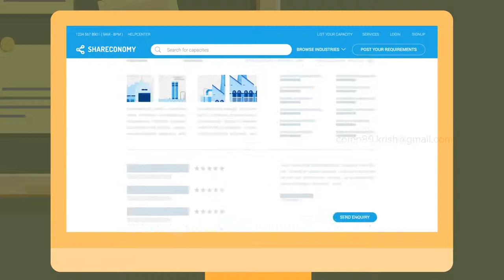Shareconomy - Explanation video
A "How it works", explanation video for Shareconomy, an upcoming start up aiming to solve the spare capacity problems in India. The client needed a short animation explaining it's new Website. A short deadline demanded a simple design and animation.

Client: Network of Creative Thinkers
Script: Neha Shrestha
Storyboard, Illustrations & Animation: Krishna Kumar